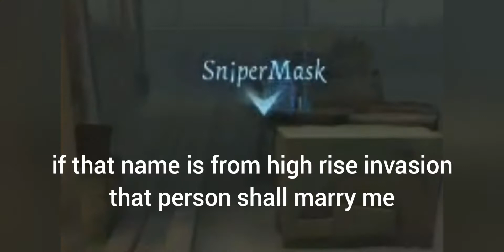identity v ! eversleeping town ! sculptor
rare footage of disabled woman being abused by a gardener